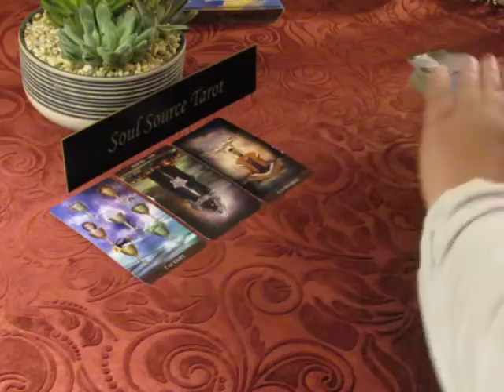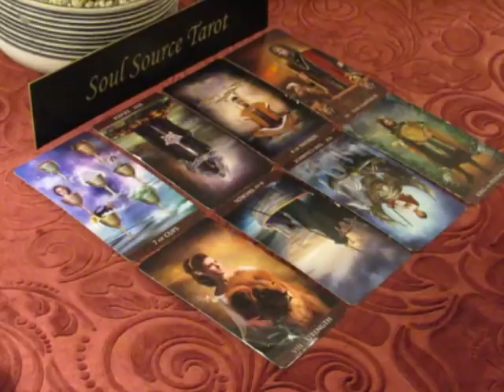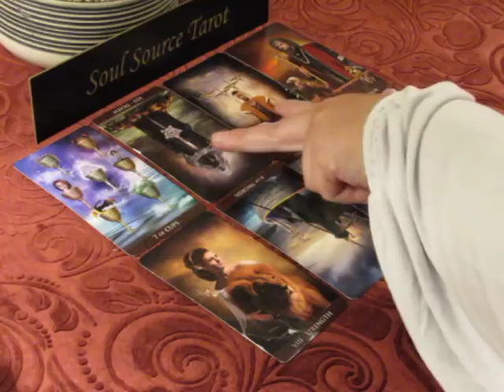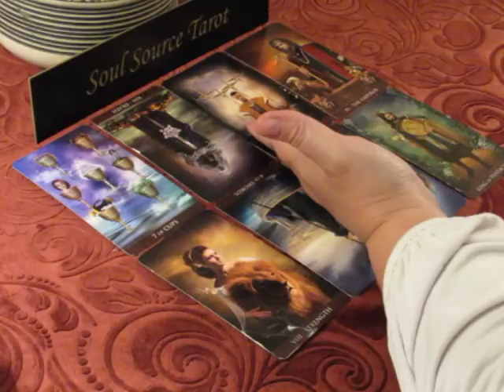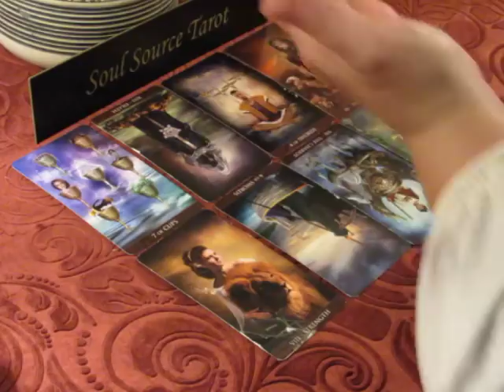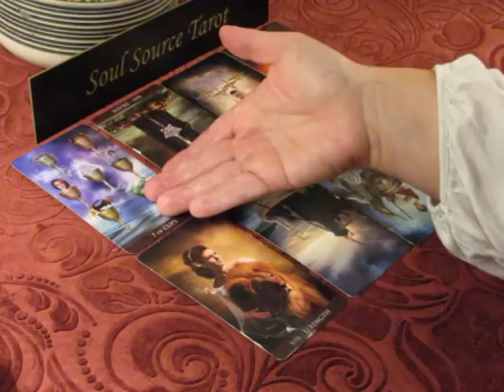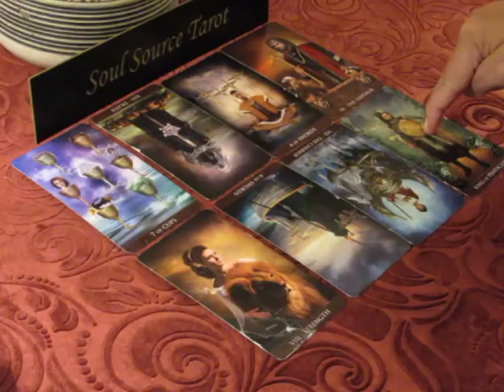~The Daily Vibe~Saturday May 19, 2018~ Is This Practical?~